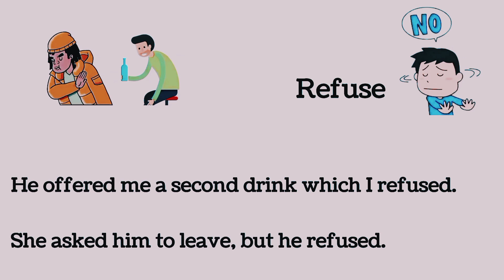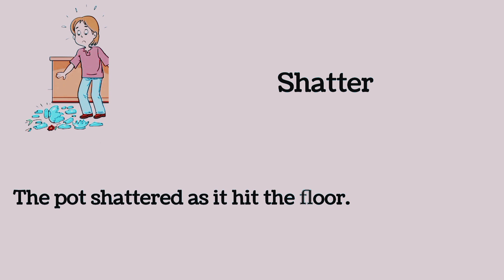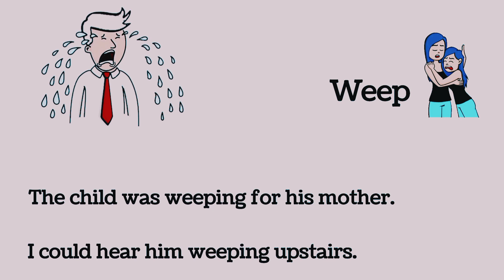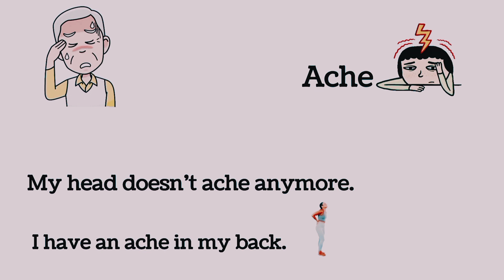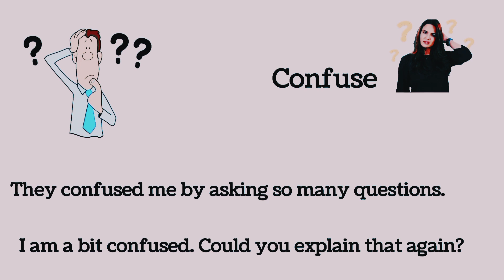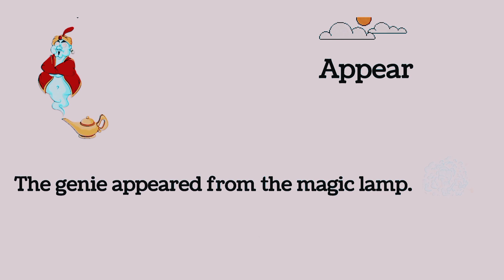Daily use English Vocabulary | vocabulary in English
english vocabulary for biggenners
learn english vocabulary words